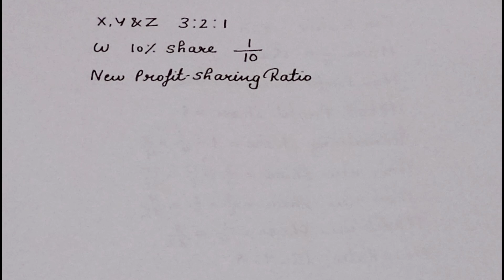Illustration 1 and 2 of Admission of a partner | Chapter 4 : T S Grewal Edition 2023 | Om and Shiv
Illustration 1 and 2 of Admission of a partner | Chapter 4 : T S Grewal Edition 2023 | Om and Shivam

Video highlights
In this video I have explained the solution of illustrations 1 and 2 of chapter 4 : Admission of a partner
These illustrations are related to calculation of new profit sharing ratio on the admission of a partner.

Om and Shiv are partners sharing profits in the ratio of 5:3. Hari is admitted for 1/4th share in the profits.
Calculate New Profit-sharing Ratio of the partners.

X, Y and Z were partners in a firm sharing profits in the ratio of 3:2:1. They admitted W for 10% share in profits. Calculate New Profit- sharing Ratio.